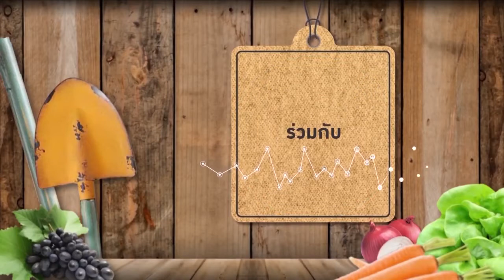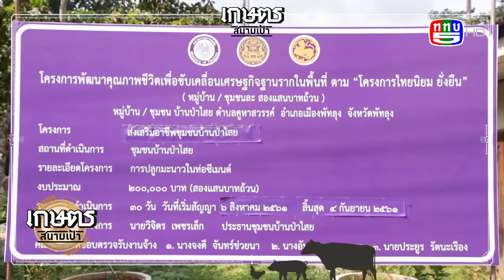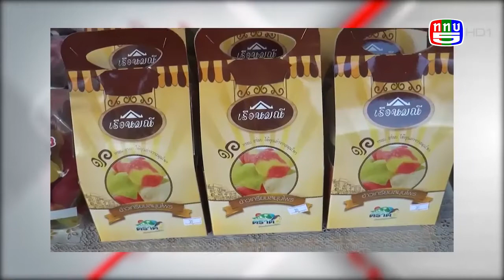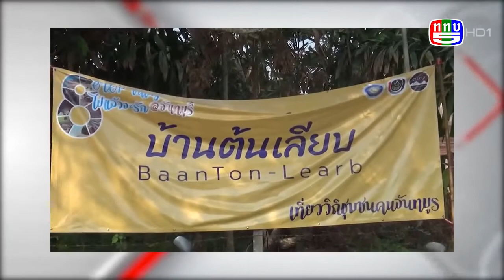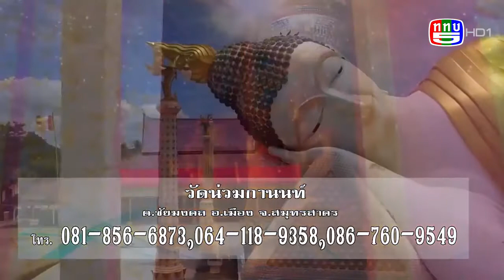เกษตรสนามเป้า | ททบ.5 | เข้ม มณฑล Ep.12 รั้วกินได้ จ.พัทลุง (25.11.61)